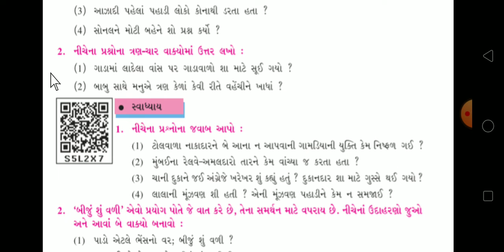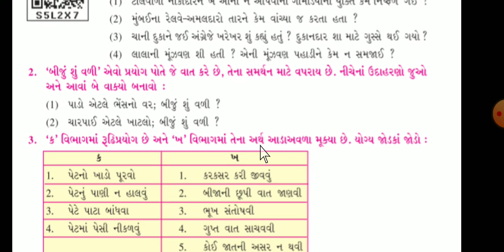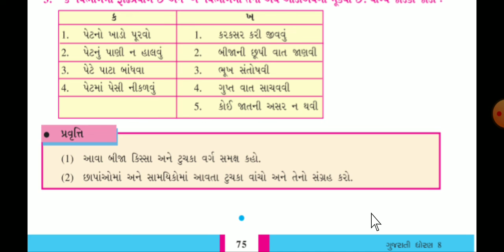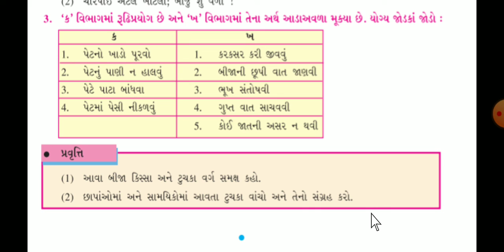ધોરણ-8 ગુજરાતી તારીખ 23-2-21 part-1